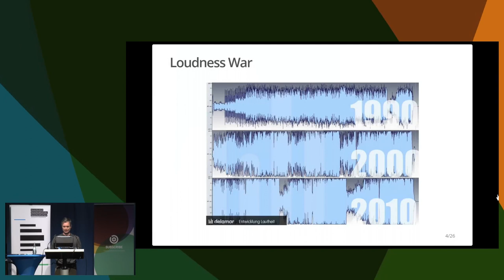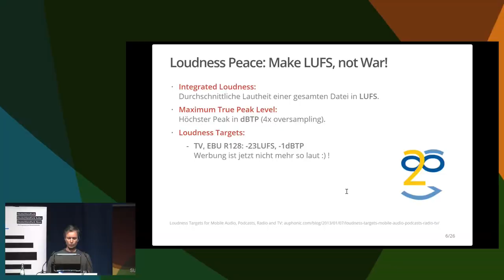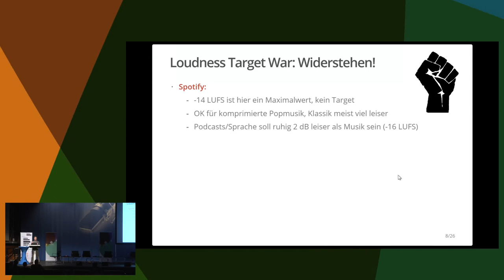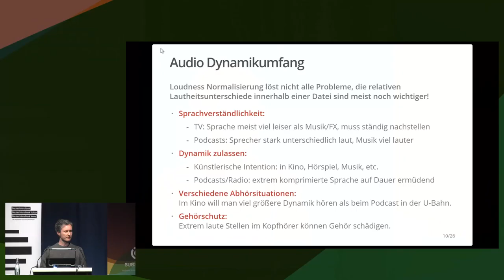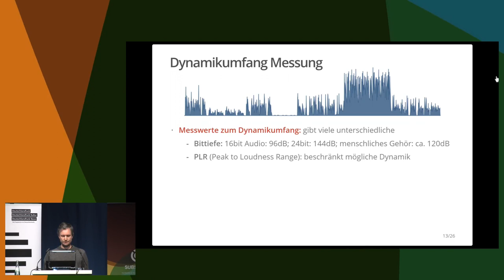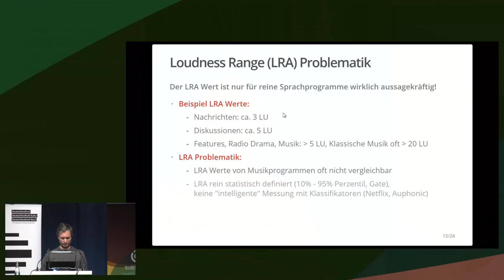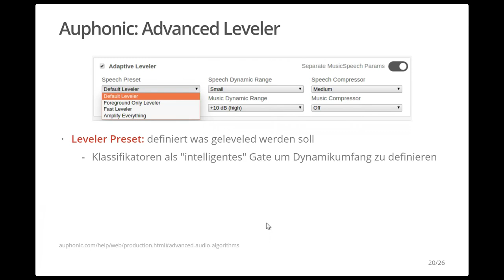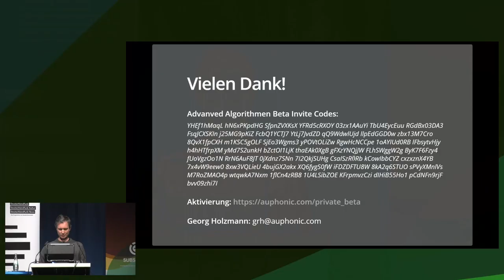Mehr oder weniger Dynamik? Hauptsache laut? Die richtige "Mischung" macht den guten Ton!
Neue Konzepte einer systematischen Beschreibung und Anpassung der Audio Dynamik und Lautheit in der Podcast Audio Nachberarbeitung.

In den letzten Jahren haben sich Loudness (Lautheit) Standards in der Audio Nachbearbeitung international etabliert und Podcasts waren oft Vorreiter in der Umsetzung.
Loudness beschreibt aber nur eine Eigenschaft, nämlich wie laut ein Podcast sich durchschnittlich anhört. Dieser Wert sagt aber nichts über den Dynamikumfang (Loudness Range, Dynamic Range) aus, welcher die relativen Lautheitsunterschiede innerhalb eines Podcasts beschreibt.

Eine mögliche Lösung ist einfach alles gleich laut zu machen, d.h. den Dynamikumfang so weit wie möglich zu komprimieren. Dies ist jedoch für den Hörer nicht sehr angenehm und vorallem bei aufwendigen Produktionen (Features, Filme, Musikbeiträge) keine Option.

Im Vortrag werden Konzepte einer systematischen Beschreibung und Handhabung von Audio Dynamik und Lautheit präsentiert und häufig verwendete Begriffe erklärt.
Dabei wird über den Tellerrand der reinen Podcast Nachbearbeitung geblickt (Kino, Fernsehen, Musikaufnahmen) und von momentanen Entwicklungen berichtet (European Broadcast Union (EBU), Audio Engineering Society (AES),
Netflix, Auphonic, etc.).

Folgende Themen und Begriffe werden erläutert:

* Loudness Range (LRA), Dynamic Range: alles gleich laut oder mehr Dynamik zulassen?
* Unterschiede Leveling vs. Loudness Normalization vs. Loudness Metering
* Unterschiede Leveling vs. Kompressor
* Dynamic Range und Leveling für verschiedene Abhörsituationen (Kino, Wohnzimmer, mobil, U-Bahn, etc.)
* Konzept der Loudness Comfort Zone für Sprach- und Musiksignale
* Loudness Targets auf verschiedenen Plattformen (Spotify, Amazon, Netflix, Rundfunk, etc.)
* Neuer "Loudness Target War" löst alten "Loudness War" ab
* Niedrigere Loudness Targets für Audio mit mehr Dynamik
* Peak to Loudness Ratio (PLR), Maximum True Peak Level (Oversampling, Intersample Peaks, etc.)
* Definition LU (Loudness Units) vs. dB (Dezibel), LUFS vs. dBFS
* Problematik des Loudness Range (LRA) Wertes für generische Audiosignale
* Dialog Loudness vs. Loudness von Musik/Effekte in Kino, Netflix, Fernsehen und Podcasts

Die Erklärungen sind für Audio-interessierte Laien gedacht, deshalb wird auf zu tiefe technische Details verzichtet um die Verständlichkeit zu erhöhen.
Am Ende des Vortrags wird auch kurz demonstriert, wie man die vorgestellten Konzepte mit auphonic.com umsetzen kann (Auphonic Advanced Audio Algorithmen).

Georg Holzmann